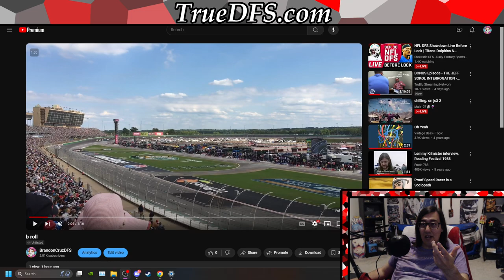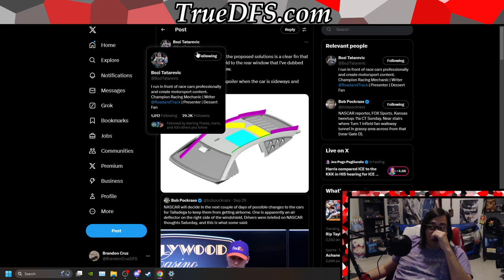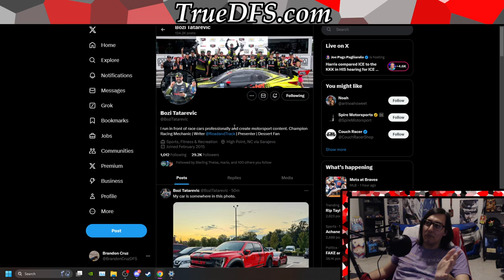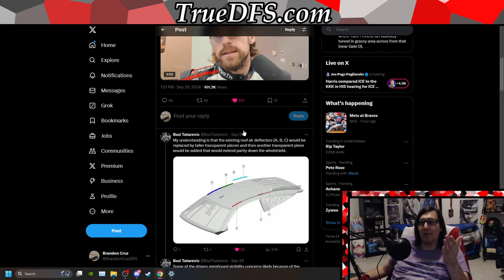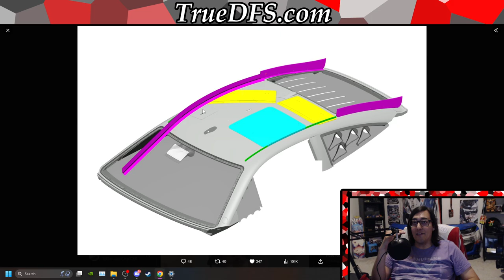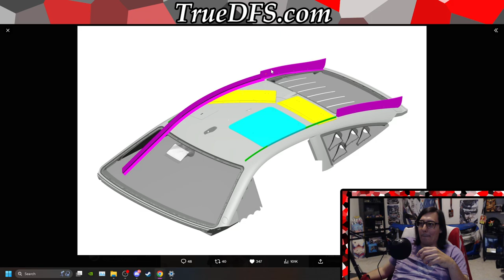Fantasy NASCAR DFS Talladega Fall Weekend Preview With BrandonCruzDFS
Brandon Cruz talks about the Talladega weekend and the changes NASCAR might make to the Cup cars and how that could have a significant effect on the racing.